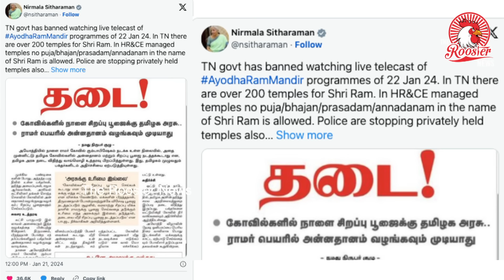Ram Mandir Pran Pratistha: List of People who have been invited for inauguration but not attended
Actor Mohanlal, who had received an invite to the Ram Temple
consecration ceremony held in Ayodhya, did not the attend the grand
function on Monday. Sources close to the actor said Mohanlal could not
attend the ceremony due to prior commitments. A bevy of Indian
cinema stars, including Amitabh Bachchan and Chiranjeevi and couples
Alia Bhatt-Ranbir Kapoor and Vicky Kaushal-Katrina Kaif, attended the
function.

Filmmakers Rohit Shetty, Rajkumar Hirani, actors Ayushmann Khurrana,
Madhuri Dixit Nene along with her husband Sriram Nene and producer
Mahaveer Jain were part of the contingent from the Indian film industry
who took part in the event.

Hema Malini, Rajinikanth, Pawan Kalyan, Shankar Mahadevan, Madhur
Bhandarkar, Subhash Ghai, Shefali Shah, Vipul Shah, Randeep Hooda.
Lin Laishram, Aadinath Mangeshkar, Anu Malik and Sonu Nigam also
attended the function.